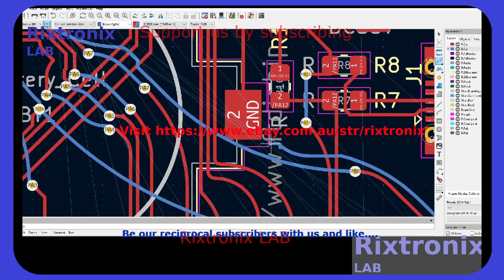STM32F103VCT6 Dev PCB Kicad P357